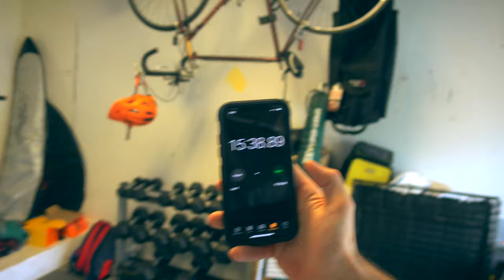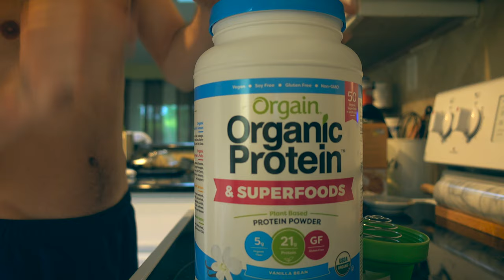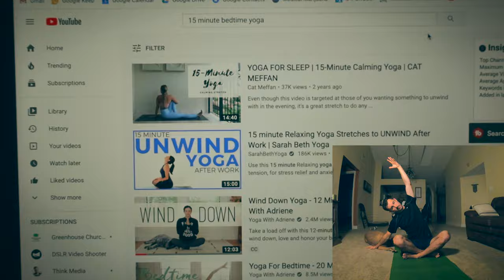I Trained Everyday for 30 Days, MTB Fitness Vlog 💪🏼🚵🏼‍♀️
Have you ever set out to do something big but as time goes on it somehow just never gets done? Why is that? The critical moments that determine whether or not our goals will be achieved are in the small everyday decisions we make. Our ability to keep focused in those moments determines the outcome. This is my journey and the decisions I made for 30 days to create consistency in my mtb training and habits that will make me a better mountain biker

All songs by Dylan Sitts

Episode 45